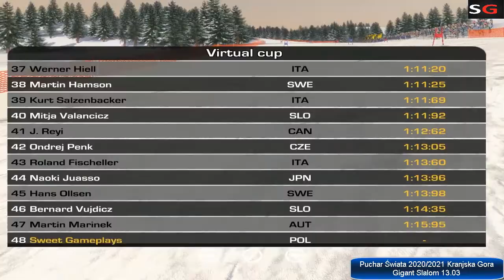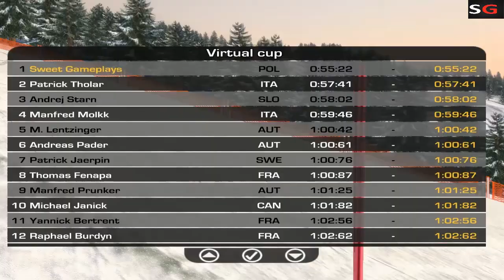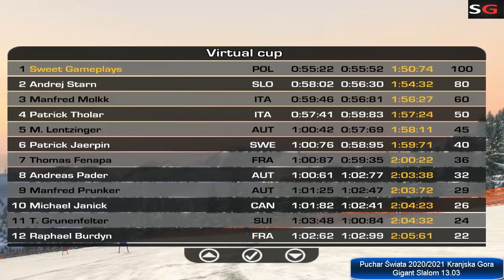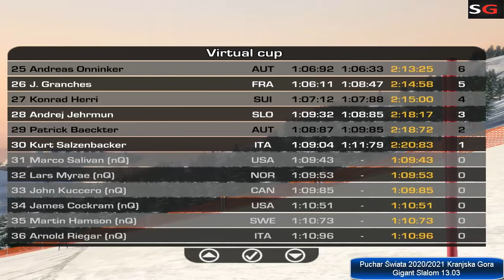Narciarstwo Alpejskie Puchar Świata 2020/2021 Kranjska Gora Gigant Slalom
Przedostatni weekend Pucharu Świata 2020/2021. Petra Vlhova walczy o kryształową kulę w Are, a mężczyźni dzisiaj i jutro w Kranjskiej Gorze. Czy Alexis Pinturault zrobi ogromny krok w stronę zwycięstwa w klasyfikacji generalnej PŚ?? Czy Marco Odermatt po zejściu ze stratą poniżej 100 pkt odrobi jeszcze więcej?? Jutro jeszcze slalom, a od środy FINAŁY W LENZERHEIDE!!